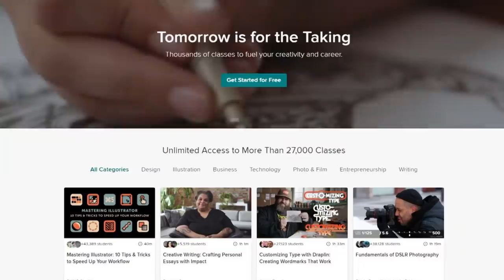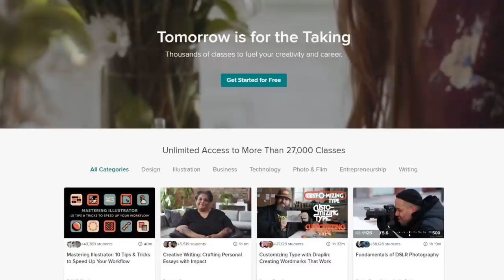Vogue's 73 Questions is Stupid (Ft. Kim Kardashian & Kanye West)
The first 500 people will get 2 months of Skillshare for free

Vogue's 73 questions explores how to spend as much time with someone and learn as little about them as possible. It's so painfully scripted it hurts. This time they feature the supposed power couple Kim Kardashian and Kanye West and I learned as little about them as I thought I would.